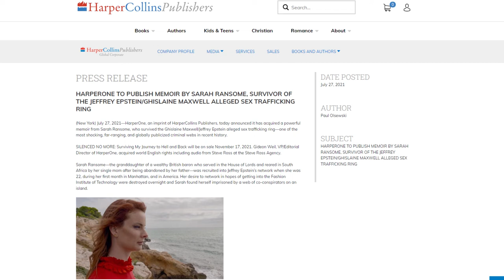HARPERONE TO PUBLISH MEMOIR BY SARAH RANSOME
On Day 1 of Ghislaine Maxwell Trial AUSA Pomerantz Tells Story of 14 Year Old Jane and Massage Tables

On Day 1 of Ghislaine Maxwell Trial Her Lawyer Trashes 4 Victims as Gold Diggers, Visa Seeker

Witness 1 in Ghislaine Maxwell Trial Is Epstein Pilot Visoski Who Installed Video In E 71 St Townhouse

 LIVETWEET THREADS
via @InnerCityPress

via @KlasfeldReports